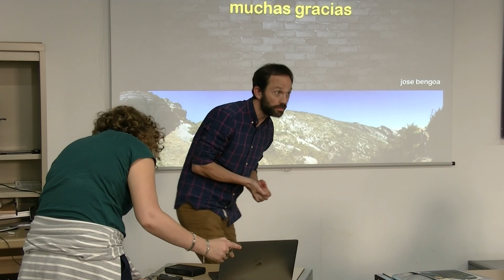Debate de la sesión "Buenas prácticas regionales" y preguntas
Sesión Buenas prácticas regionales

Jornada de Innovación en cartografía e inventarios forestales
2/10/2018
Organizado por: Fundación Cesefor, IuFOR-UVA, ETSIIAA Palencia, Junta de Castilla y León y MAPA. Con la colaboración del ICE Castilla y León.

El objetivo de la jornada y presentar, divulgar y analizar nuevas metodologías y avances en los procedimientos de cartografía e inventario de recursos naturales renovables y especialmente de terrenos forestales y hábitats terrestres.

Está dirigida a profesionales de la consultoría forestal y ambiental, y expertos y en cartografía e inventario de universidades y centros de investigación.

Actividad incluida en la red de Jornadas de innovación del Master DataForest de IuFOR-UVA.

More information on Máster en Gestión Forestal Basada en Ciencia de Datos, please